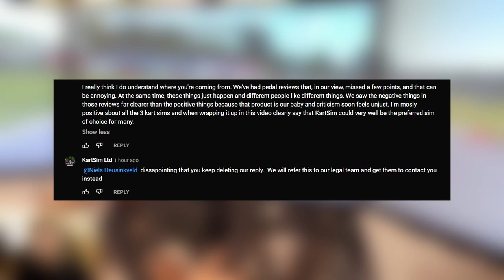Niels is threatened with legal action by Kart Sim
Today we welcome the one and only Niels Heusinkveld into the elite group of sim racers who have received thinly veiled legal threats from a developer because they... *checks notes*... reviewed a game.